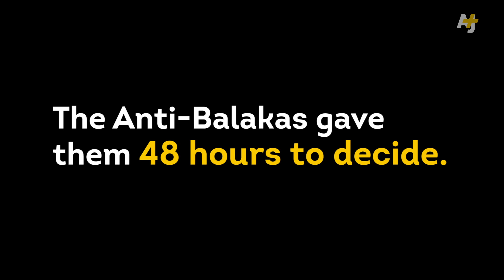Resign Or Become An Enemy Of The People – Central African Republic Ultimatum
A recently formed armed group in the Central African Republic just gave the President and Prime Minister 48-hours to step down or face consequences. The Anti-Balakas assembled to fight Muslim Seleka fighters who took over the government in 2013. Violence has been so bad that a quarter of the population has been displaced and thousands have died. The UN, the French, and the African Union have sent thousands of peacekeeping forces.